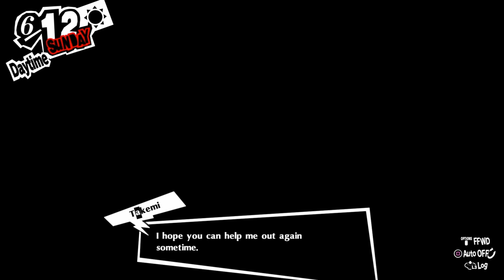Persona 5 Royal part 41